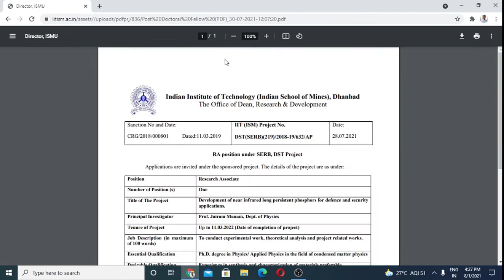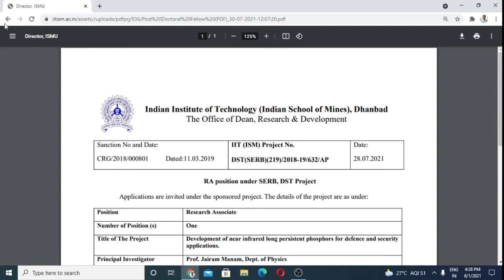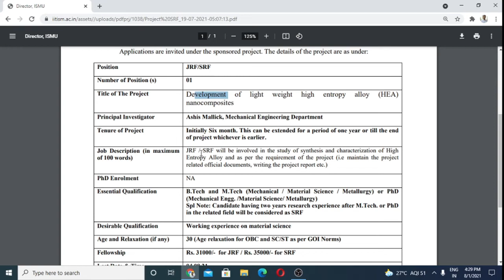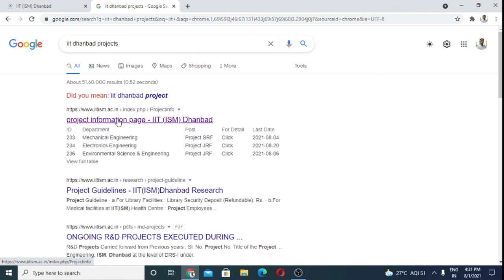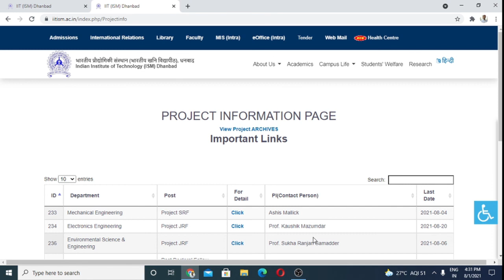IIT DHANBAD | PROJECTS | SALARY | How to apply projects in IITS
In this video, we discuss the projects of IIT DHANBAD.